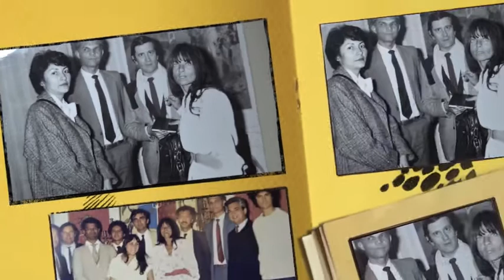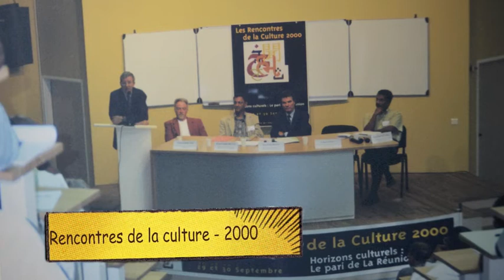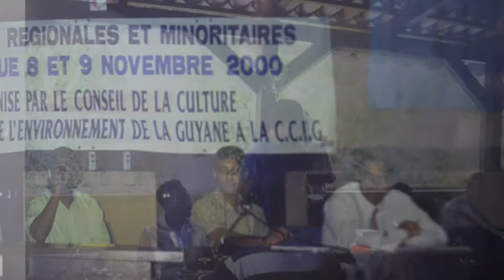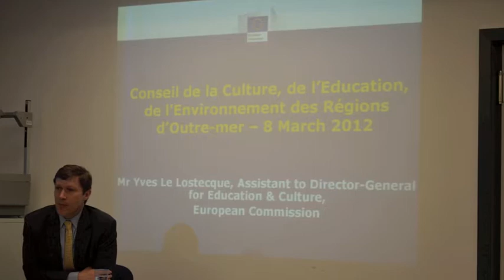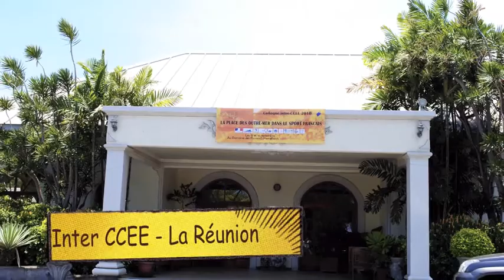Rétrospective en images du CCEE de La Réunion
Rétrospective en images du CCEE de La Réunion de 1983 à 2014.
Une réalisation de Philippe Fontaine